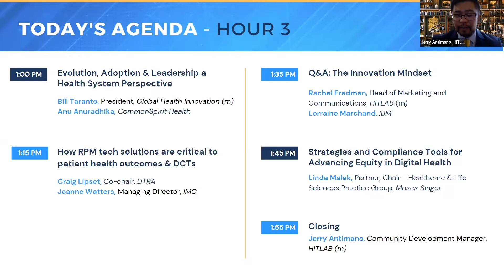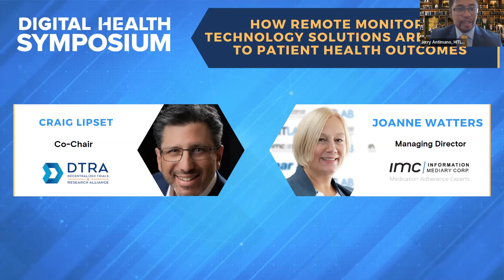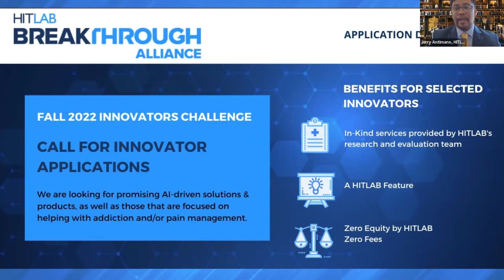September 2022 Symposium | Craig Lipset and Joanne Watters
Craig Lipset, co-chair at DTRA, and Joanne Watters, managing director at IMC, talk about how remote monitoring technology solutions are critical to patient health outcomes.